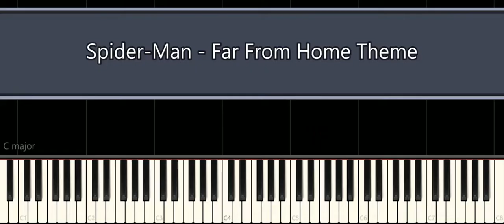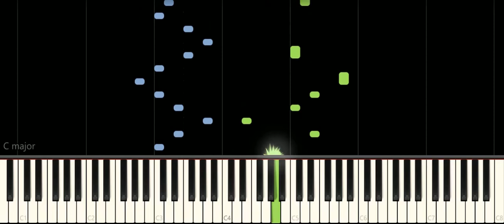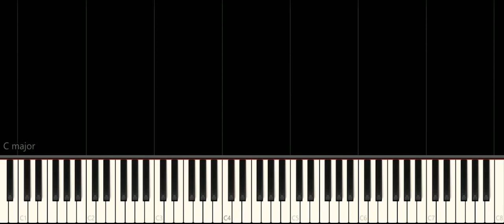Spider-Man - Far From Home Theme - Easy Piano Tutorial For Beginners - Learn to play Piano